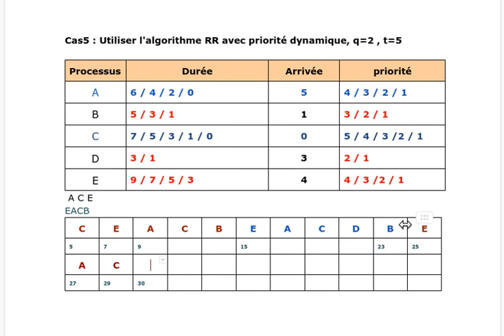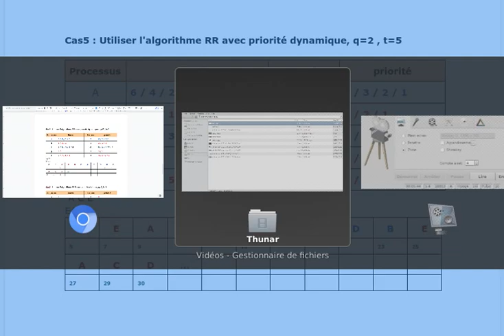cas5 : RR , priorité dynamique, q=2